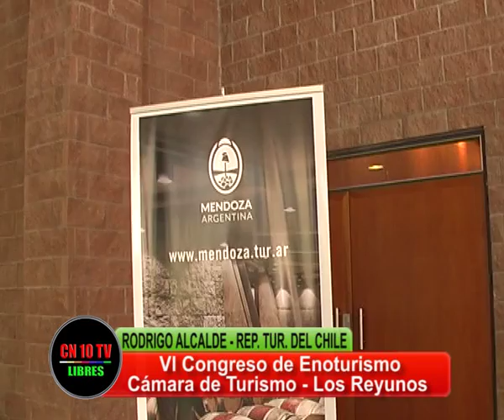LA RUTA DEL VINO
La unión desde Brasil a Chile o viceversa, pasando por Uruguay y Argentina.